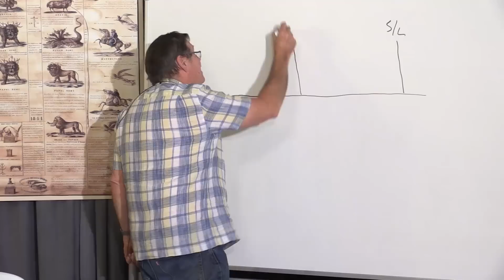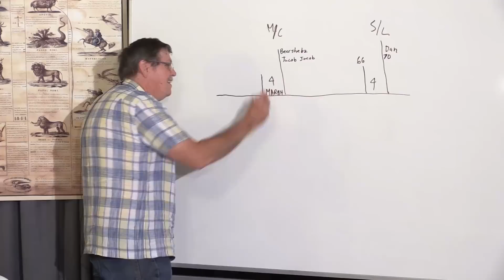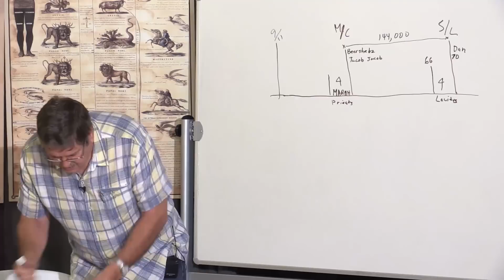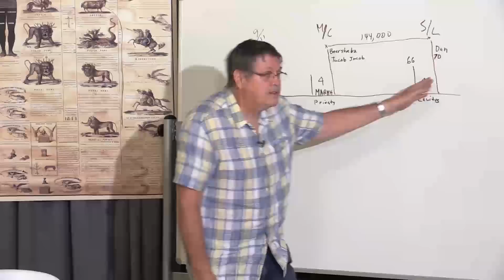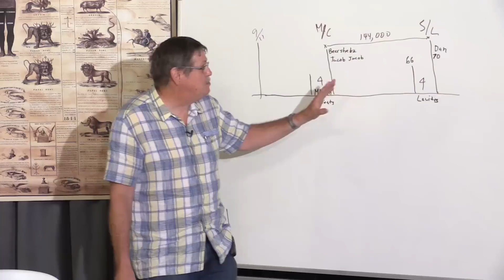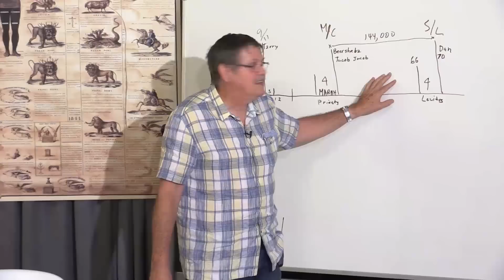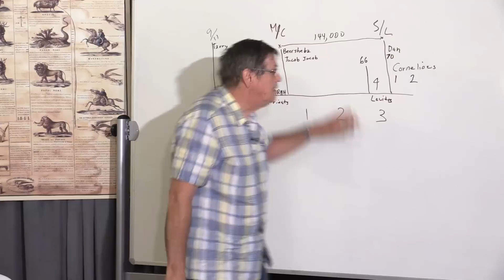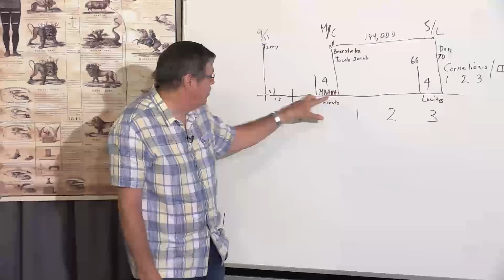The Wells (09-03-15)